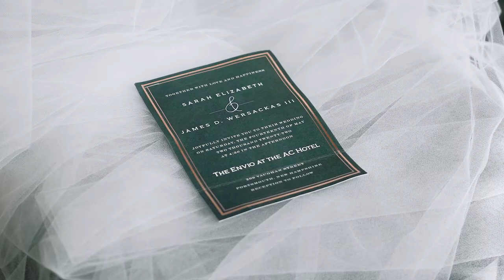Sarah + James Wedding Trailer